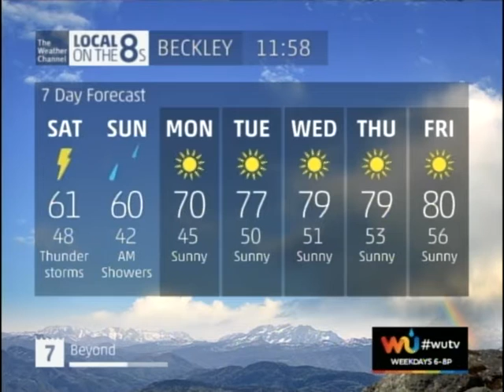Intellistar 2 jr. Beckey WV Local on the 8s 9/12/2015 11:58 AM EDT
This is a local forecast on our Intellistar 2 jr.

Digital SD Channel Number: 34 with cable box, 34-1 with no cable box, 2341 on my tv tuner
Digital HD Channel Number: 234 Cable Box Only